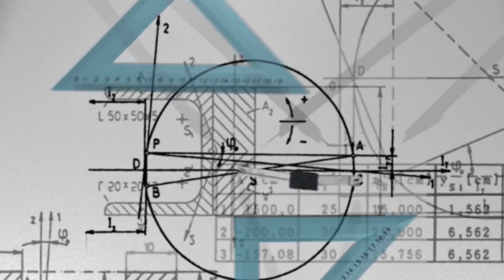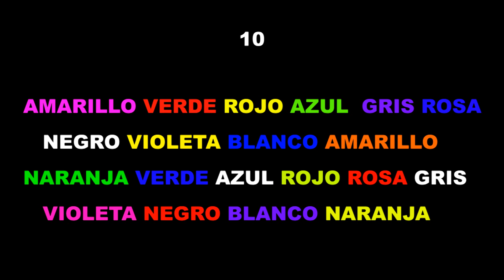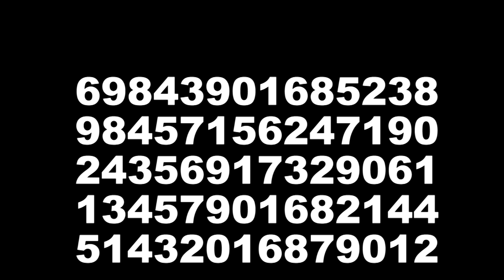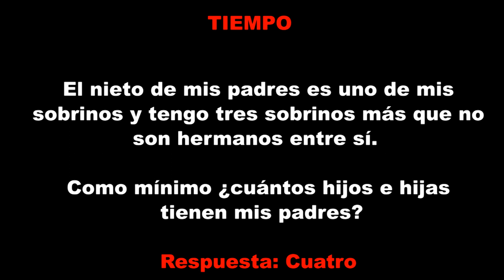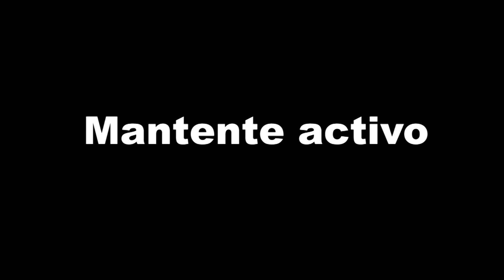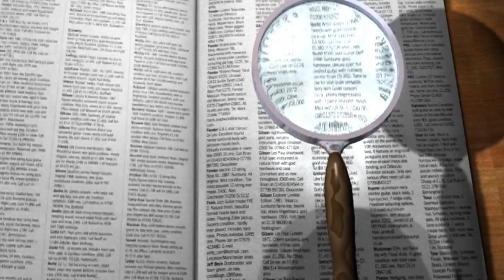Agilidad mental, ejercicios y tips para aumentarla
Descubre tu agilidad mental con estos ejercicios y poténciala con los siguientes tips para que tus neuronas estén en forma y tu mente se mantenga joven.
- Alex Arroyo, empresario, profesor, autor y conferenciante internacional sobre desarrollo personal y profesional. Ayudo a personas y empresas a explotar sus dones y talentos.